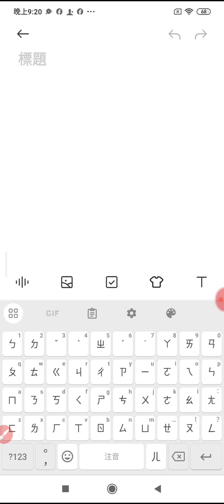20240402g#網路讀經#論語八佾篇第三#彌勒救苦真經#誦經祈福迴向文 若有缺誤處請見諒請網路搜尋補正.mp4